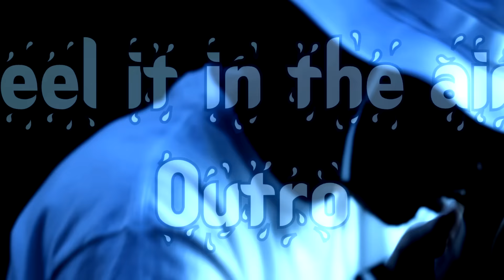C-RITE - Feel it in the air (Outro)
Feel it in the air- Outro By one of GTE 's artist C-RITE
Off the up and coming Mixtape!